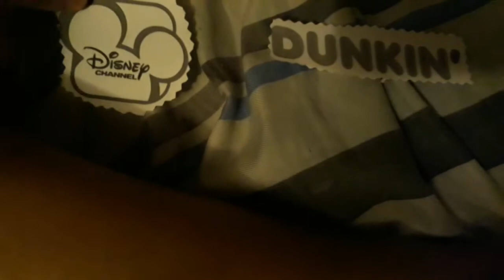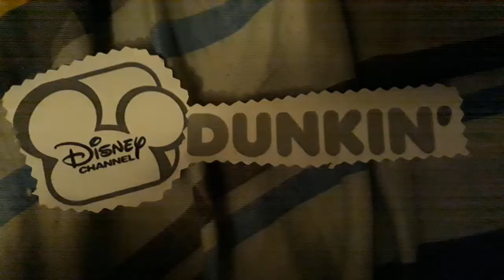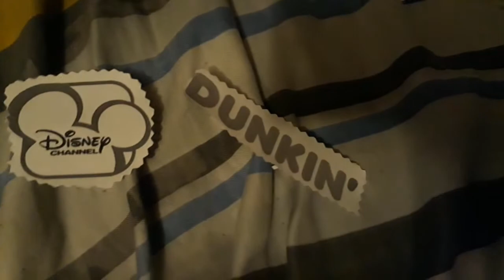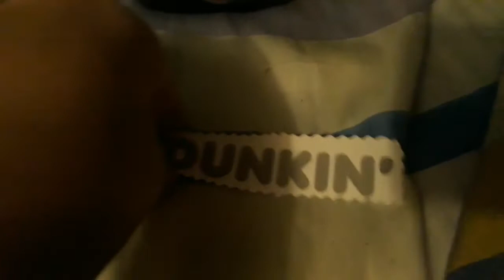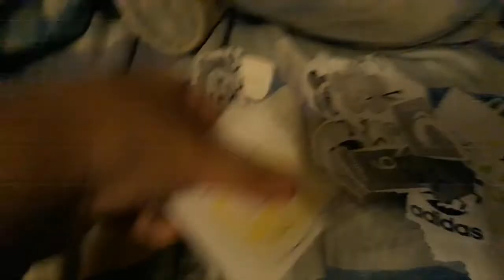The Codebot Show S3 EP4:Codebot Is Mad